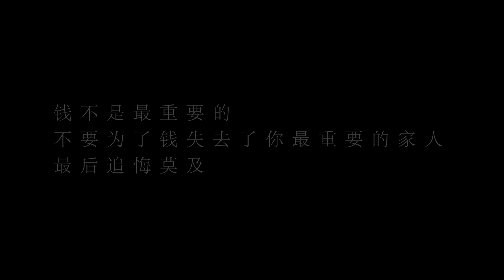妻子嫌丈夫窝囊逼他出去打工，不久后陌生人送来1600万，妻子泪崩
妻子嫌丈夫窝囊逼他出去打工，不久后陌生人送来1600万，妻子泪崩 我们的短剧是为了为观众提供娱乐，完全遵守平台的使用政策。